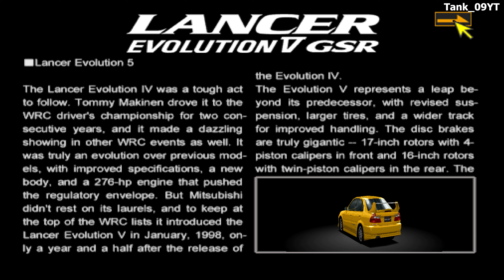Gran Turismo 2: Project A-Spec [Mod][4K60] - Part #9 - Evolution Meeting (Mitsubishi)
Gran Turismo 2: Project A-Spec - Part #9 - Evolution Meeting (Mitsubishi) recorded in 4K Ultra HD 60fps

New Used Car:
Mitsubishi Lancer Evolution V GSR (J) '98
(4WD / 276hp / 2998Ib)

Tuniing Shop (Ralli Art) Pt. 7

Race Course:
Seattle Circuit

Car used:
(4WD / 276hp / 2998Ib)

Prize Credits:
1st: 10,000
2nd: 7,000
3rd: 5,000
4th: 3,000
5th: 2,000
6th: 1,000

Prize Car: None

Developer: Polyphony Digital
Publisher: Sony Computer Entertainment
Producer: Kazunori Yamauchi
Composers: Masahiro Andoh, Isamu Ohira

Release Dates:
JP: December 11, 1999
NA: December 23, 1999
EU: January 28, 2000

Genre: Racing
Modes: Single Player, Multiplayer

• Platform: PlayStation 1 (Recorded on DuckStation)